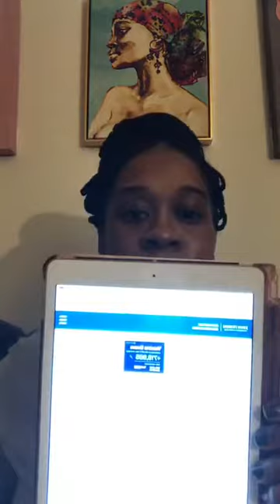ChantaysAnalysis: A Week In Review- 2.4.22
A week in review of this week’s political headlines.